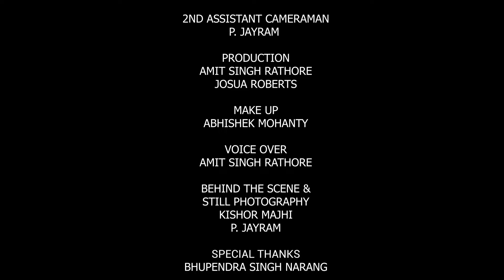Wild Move | Extreme Thriller Short Film (Hindi) | Abhishek Production [1080p]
A horror thriller hindi short film made by Abhishek Production.
EXTREME HORROR SHORT FILM

Synopsis;
Three friends took such a step after taking terrible intoxication, which would not be called the work of any human.

Producer, Writer, Director & Editor - Abhishek Mohanty
DOP - Rahul Dey
Original Score & Sound Design - Arjun Agrawal
Cast - Bhupendra Narang, Guru Govind Bharti, Aditya Prakash Bazaz, Ujjwal Mishra
Assistant Director, Colourist & Sync Sound Recorder - Adarsh Sanodiya
Assistant Cameraman - Murtaza Safee, P. Jayram
Production - Amit Singh Rathore, Joshua Roberts
BTS - Kishor Majhi
Poster Design - Abhishek Mohanty
@ all copyrights is reserved to Abhishek Production 2022

For more videos related to;
Filmmaking
Script writing
Cinematography
Film theory
The Art of Cinema
Film studies
History of cinema